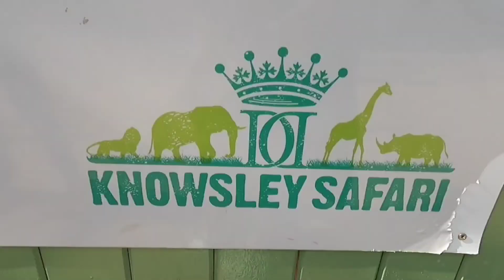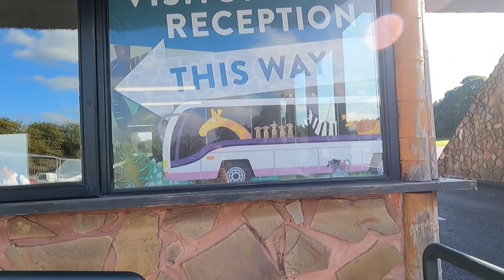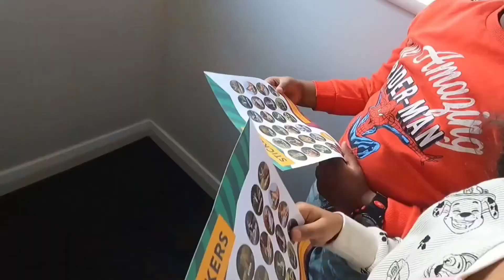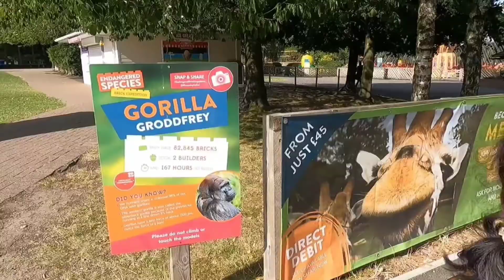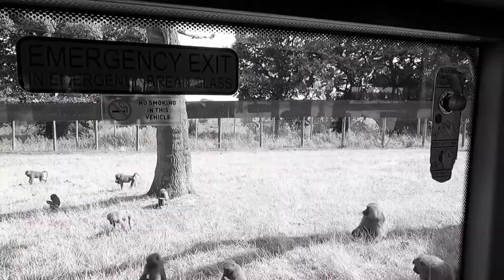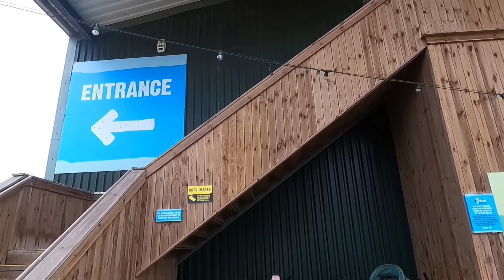UK Travel vlog|Travel to Knowsley safari park UK|Summer holidays outing with family..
Travel vlog|Travel to Knowsley safari park|Summer holidays outing with family..